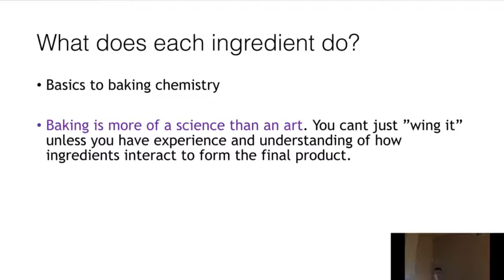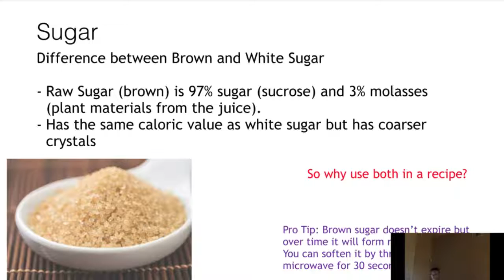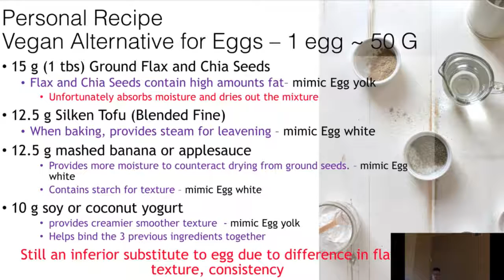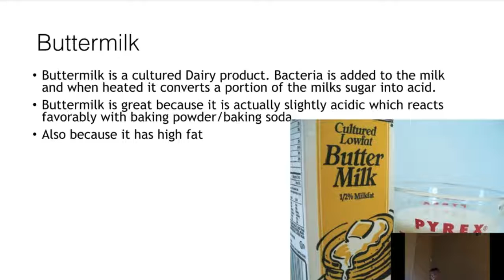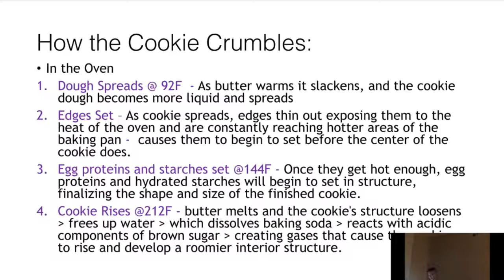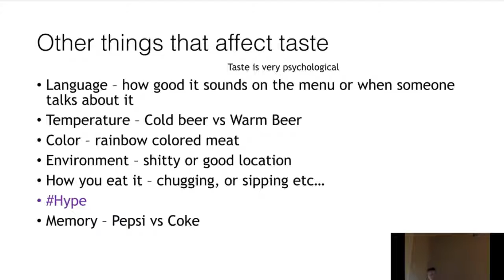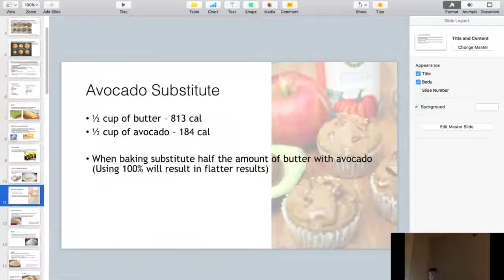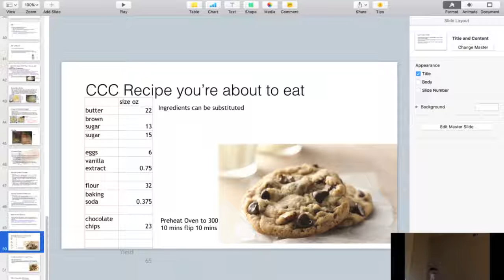Baking Basics | Learning Night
Talk by Jay Chow
South Bay Learning Night 6/21/2016